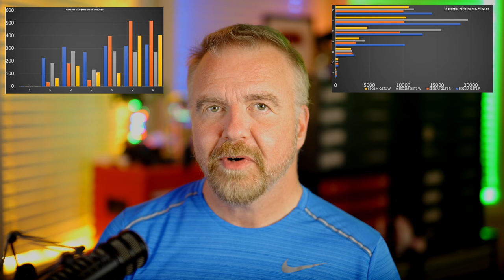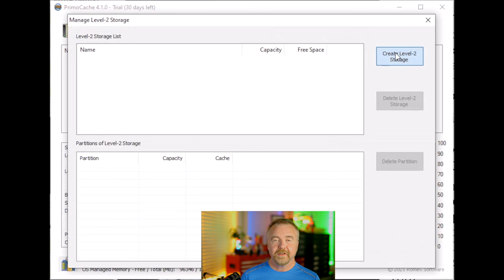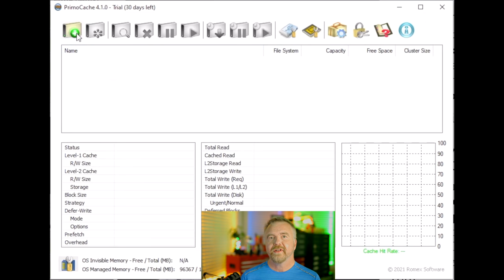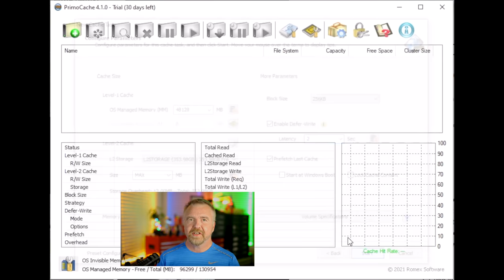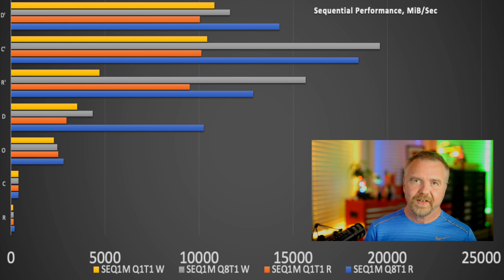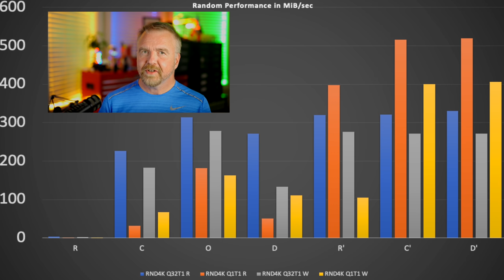Supercharging Windows Disk Speeds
Retired Microsoft engineer Davepl explains how to add L2 Cache to a Windows system, such as Optane in front of NvME, or NvME in front of SATA.  Radically increase your disc performance with a new approach to disc caching not previously available for Windows!
Dave explains the how and why before showing you step by step how to configure an L2 cache.  He demonstrates L2 caching on Hard Discs, RAID Arrays, NvME SSD, SATA SSD, and using a RamDISK.